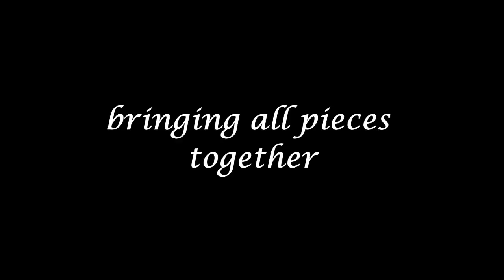DIY Easy pearl and ribbon accessories for mobile,bags,keys.......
This is my first video in YouTube and i am new to video editing so please bare with me.
I forgot to gently burn the edge of the ribbon while making this video which i suggest not to, so that the ribbon doesn't fray.

I made the green on from the scrap fabric and i have used only one flower
for centerpiece you can use other things like old jewelery pieces, button, stud etc.
hope you guys try it.